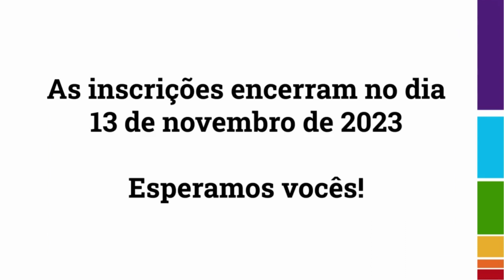VIDEO DIVULGACAO LIS AN-APS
📚 Já pensou em fazer parte de um acervo de experiências inovadoras em Alimentação e Nutrição na APS? E em ter sua experiência documentada em um e-book e apresentada no CONBRAN 2024? Veja o convite da equipe do LIS A&N na APS.
clique em “Como se inscrever”, baixe o edital, o tutorial e inscreva sua experiência.
📆 As inscrições vão até o dia 13/11/2023. Aproveite que ainda dá tempo!

Esperamos você!